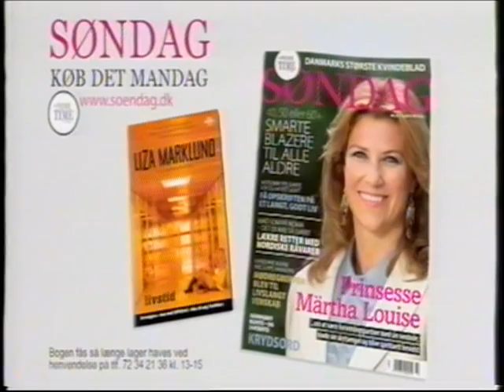Animeret reklame fra ugebladet Søndag (2011)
Jeg er altid fascineret af alternativ animation. Og denne er på listen. Det ligner for mig, at de har filmet en rigtig person, og så tegnet oven på hende. Rotoscoping. Men så igen så er stregerne på hende måske for rene til at være rotoscoping. Der var bare også en anden reklame med hende her, og der lignede det mere denne teknik. Virkelig fedt, hvis de har benyttet sådan klassisk animation. Selvom jeg ingen fakta har for at backe dette op. Og det skulle ikke undre mig at en eller anden vil korrekere mig snart ;-)